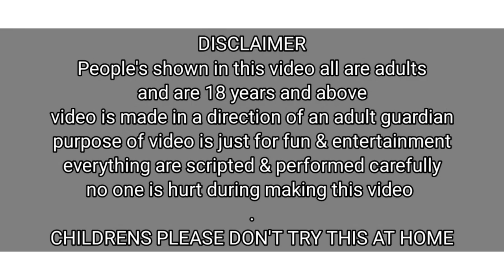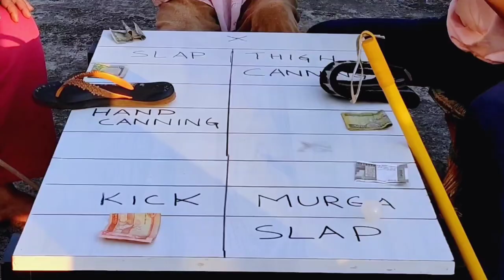Murga + Stick + Pipe + Belt + Slaps / Murga Puneshment Chellenge / Funny Game Chellenge